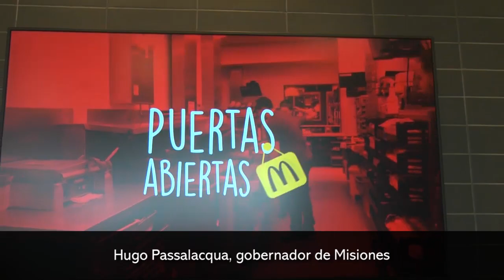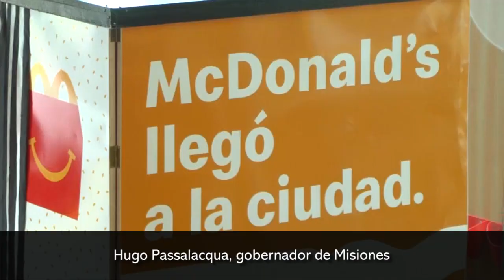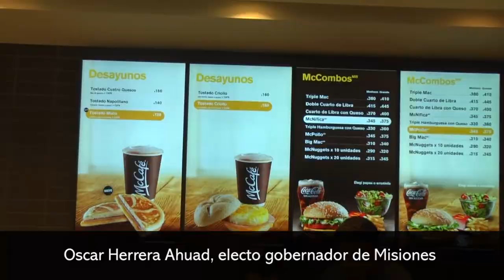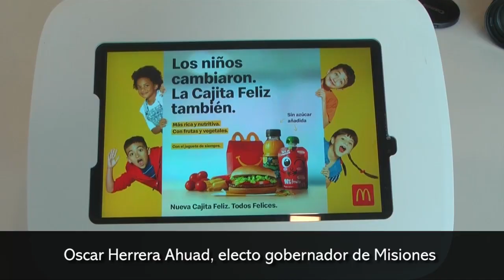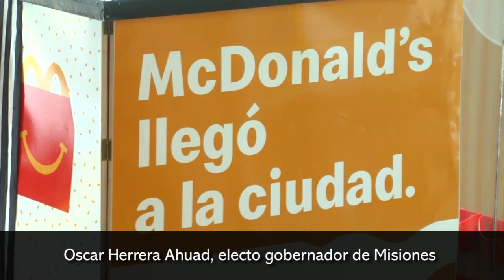McDonald’s , una oportunidad laboral